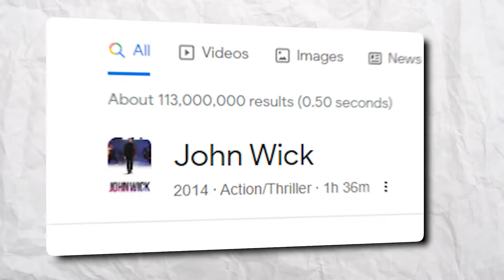Why John Wick's Director Is GRATEFUL For The Matrix..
Welcome back to Show Invasion, today on the channel we're going to be talking about Why John Wick's Director Is GRATEFUL For The Matrix.. if you're excited to learn more about this then make sure you watch the whole way through because you don't want to miss the details we have for you!